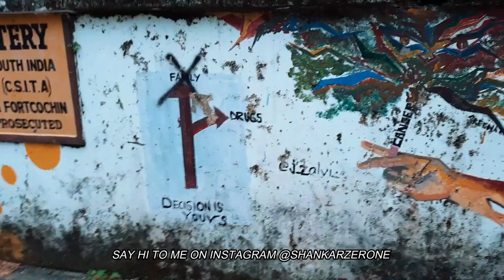A Fun Ferry ride in Cochin - Fort Kochi beach to Vypin Island at ₹3 - தமிழ்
Hi & Hello, Ellarkum Vanakkam !

After a huge break, I had a chance to explore and witness the beauty of Queen of the Arabian sea.
On this vlog,
I went to Vypin Island from Fort Kochi. Firstly by walking through the streets of Cochin and getting into the ro-ro ferry service and then get back to home.

It will motivate me to create more effective and informative, entertaining content's.

Samsung Galaxy M31s - Mirage Blue

ULANZI Phone Tripod Mount
ACTION PRO 360 Tripod Adapter
SLOVIC 360 Degree Tripod Mobile Holder
SHOPEE Universal Phone Tripod Mount
DEALPICK Aluminum Metal Tripod
ULANZI Hot Shoe Phone Tripod Mount

ULANZI Gorilla pod Vlogging Tripod with 360° Ball Head
ADOFYS Camera Flexible Tripod
ADOFYS Camera Flexible Tripod 12 Inch

BOYA BYM1 Mic with 20ft Audio Cable
BOYA Shotgun Mic

Mi Power Bank 3i 20000mAh
Mi Power Bank 3i 10000mAh

boAt Stone Grenade 5W Bluetooth Speaker
boAt Rockerz 255 Pro in-Ear Bluetooth Neckband Earphone
Boult Audio BassBuds X1 in-Ear Wired Earphones